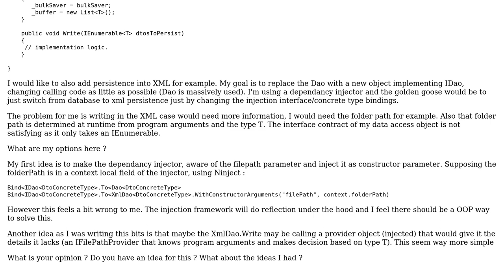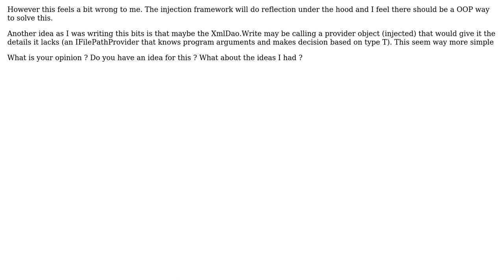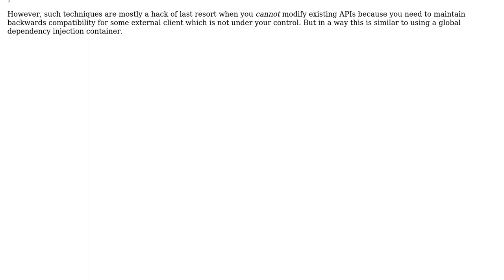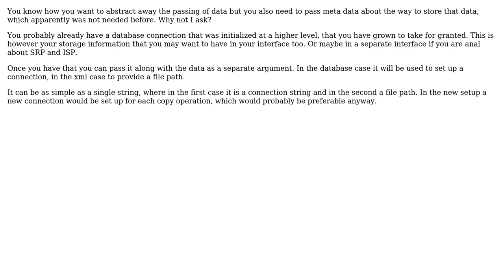Add behaviours without changing existing code (2 Solutions!!)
Add behaviours without changing existing code

With thanks & praise to God, and with thanks to the many people who have made this project possible! | Content (except music & images) licensed under CC BY-SA | Music | Images & others | With thanks to user Martin Maat user Baguette user amon and the Stack Exchange Network Trademarks are property of their respective owners. You are responsible for your own actions.